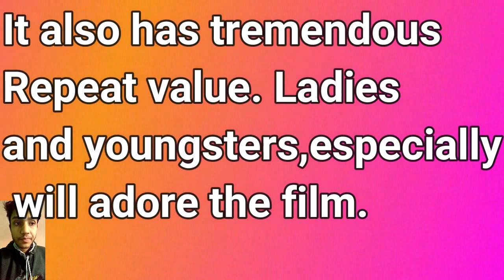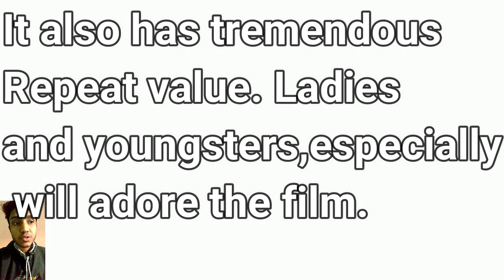ZERO MOVIE 1ST REVIEW FROM SENCER BOARD/BLOCKBUSTER REPORT/INDIA/SHAH RUKH KHAN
THIS VIDEO IS BASED ON ZERO MOVIE 1ST REVIEW FROM SENCER BOARD/BLOCKBUSTER REPORT/INDIA/SHAH RUKH KHAN